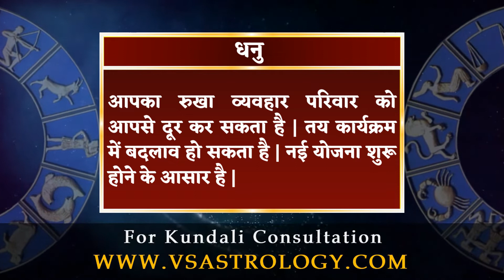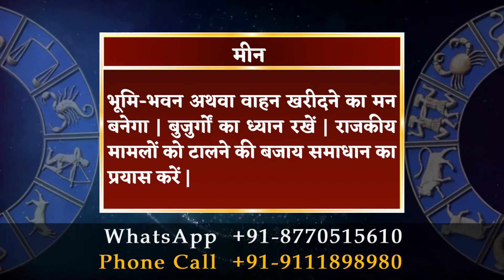आज का राशिफल 22 फरवरी 2023 | Aaj Ka Rashifal 22 February 2023.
22 फरवरी 2023 दैनिक राशिफल और दैनिक पंचांग के बारे में विस्तार से जानने के लिए विडियो अंत तक अवश्य देखें, यह विडियो मेष से लेकर मीन राशि वाले जातको के लिए है |

To know in detail about 22 February 2023 Daily Horoscope and Daily Panchang, must watch the video till the end, this video is for people from Aries to Pisces.